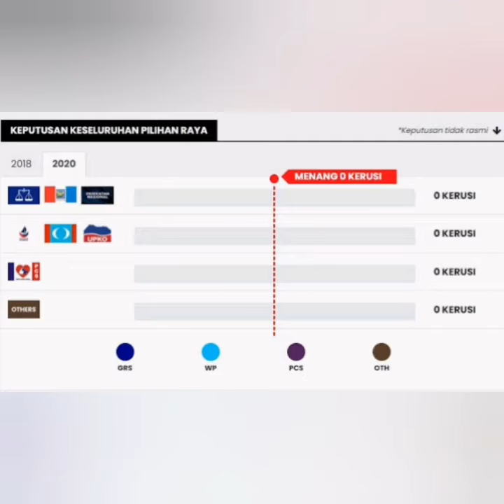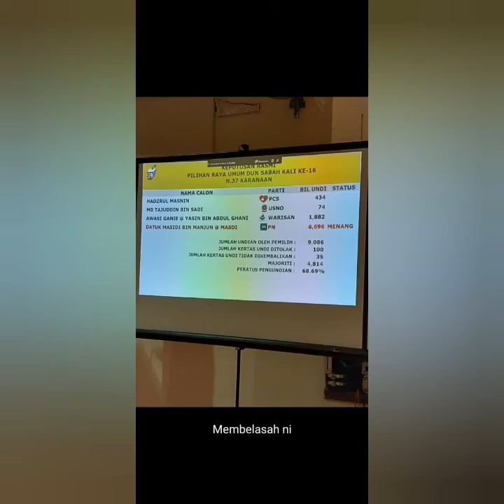Tahniah PRN16 PN+BN+PBS.. winner 26sep20 sty